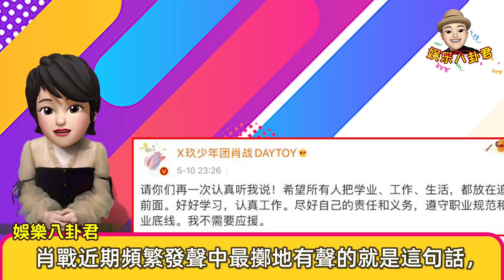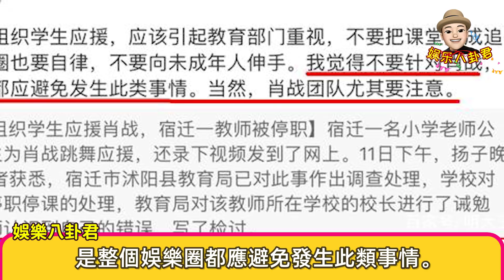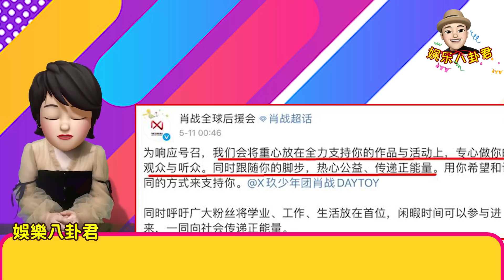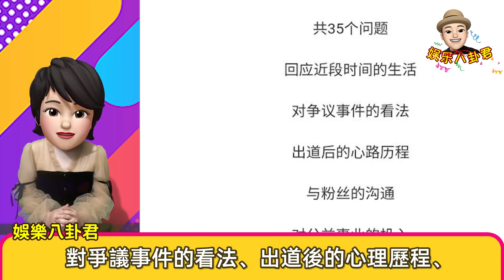知名編劇汪海林為“肖戰”發聲：我覺得不要針對肖戰！【娱乐八卦君】Xiao Zhan,Wang Yibo